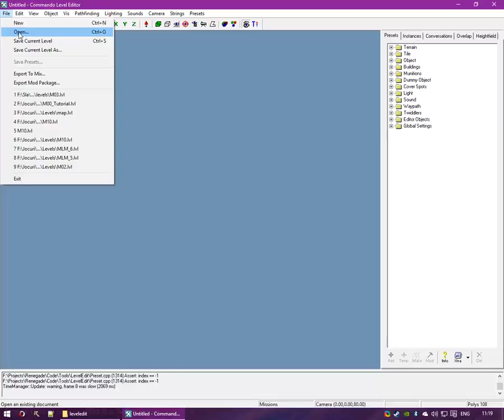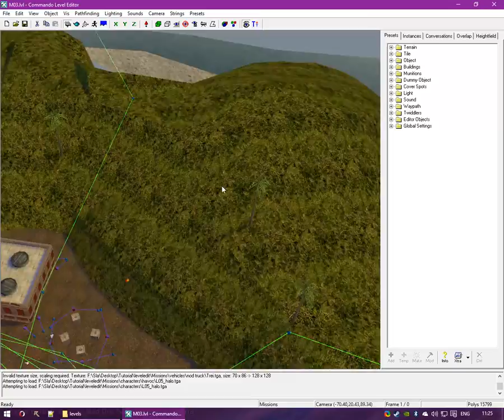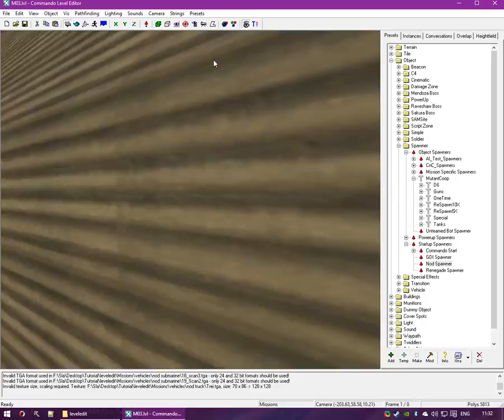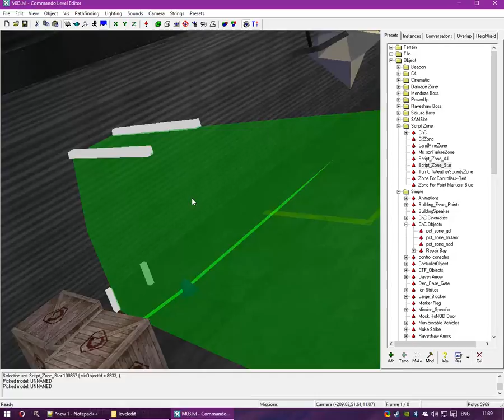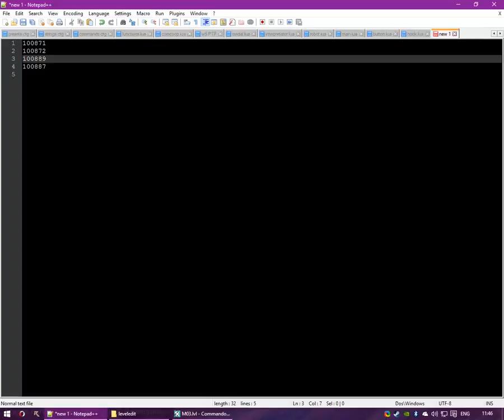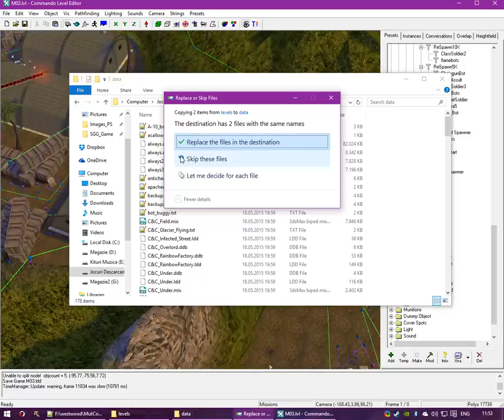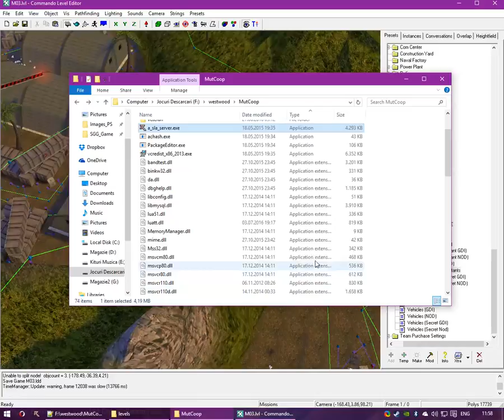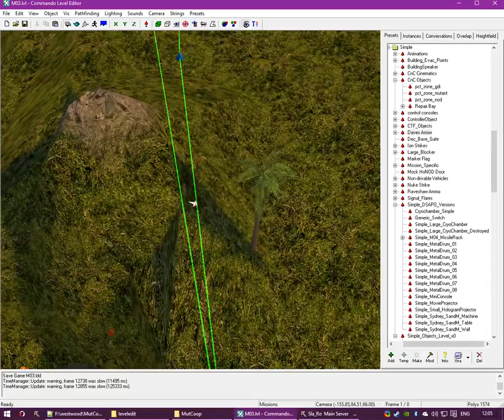Tutorial - Making a scenario for Sla's Mutant Co-Op